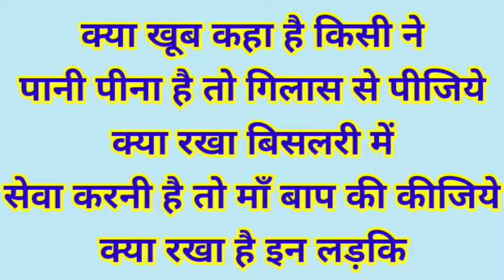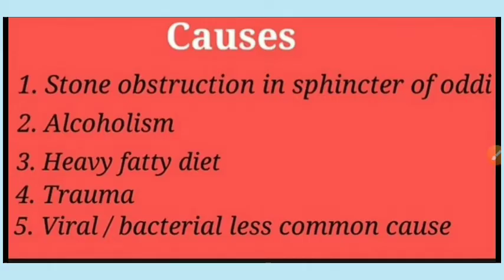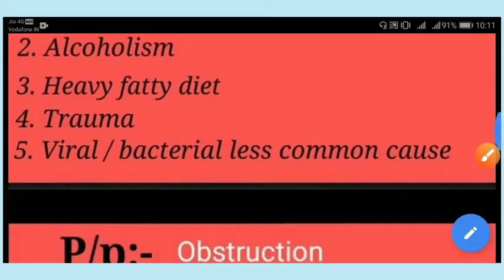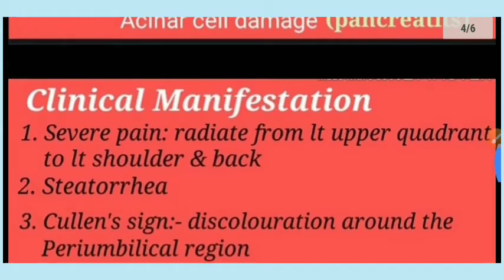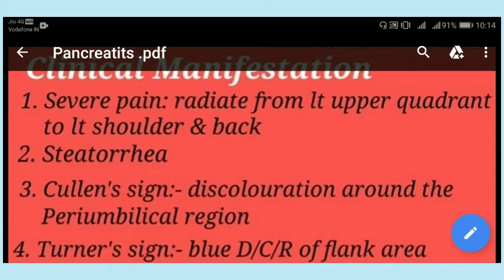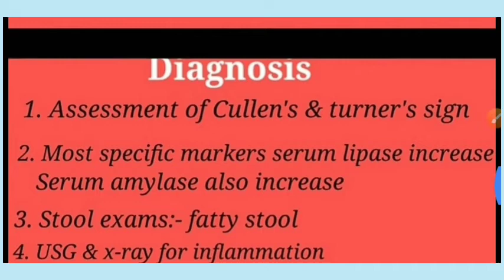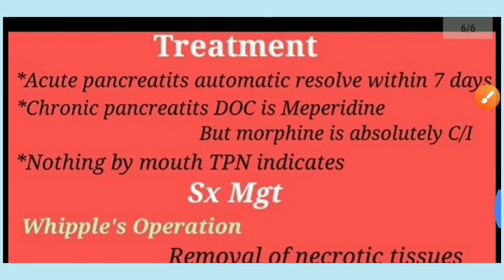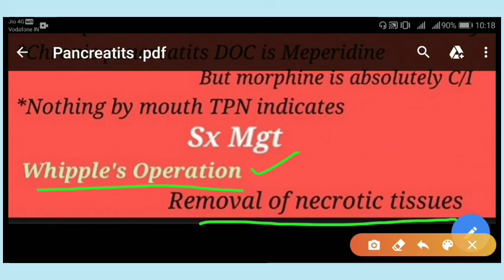pancreatitis overview, signs and symptoms, management | cho brigde course | cch classes | ruhs